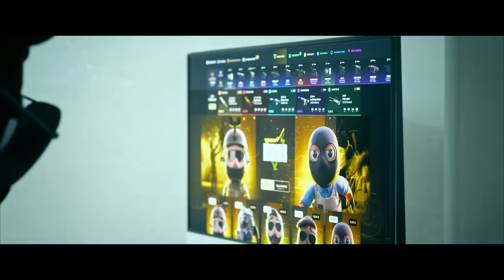¿SKINS DE GRANADAS EN CS2? | LAS MEJORES SKINS DE LA COMUNIDAD